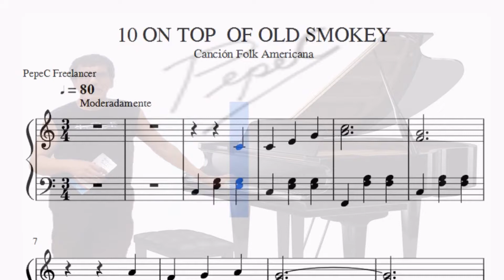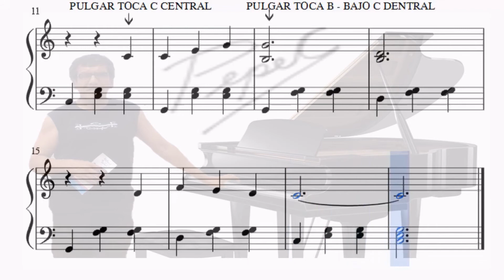PIANO_Roger Evans_10 ON TOP OF OLD SMOKEY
Cómo tocar EL PIANO Roger Evans
Roger Evans es un conocido músico británico y autor de libros de instrucción musical prácticos y fáciles de entender.
Como tocar el piano le enseñará que tocar y conocer este bello instrumento no es tan difícil y complicado como nos han hecho creer y que por el contrario es una labor gratificante.
Roger Evans, gracias a su experiencia como profesor de música e instrumentos, le enseñará a hacerlo mediante un método práctico, didáctico y entretenido. Evitando en lo posible el uso excesivo de palabras técnicas, abre la posibilidad al lector –con o sin conocimientos previos- de interpretar música sencilla con este instrumento, merced a las detalladas instrucciones y útiles consejos para progresar en su aprendizaje posterior...
Piezas musicales, melodías conocidas y clásicos populares se alternan con artículos sobre el piano y el modo de tocarlo, junto con explicaciones de cada nueva técnica. Los dibujos, que representan las manos sobre el teclado, ilustran las posiciones correctas…
Un libro que, bajo la supervisión técnica de prestigiosos profesores de piano, será de gran valor para los que empiezan a estudiar en la escuela, o en clases privadas, así como para los que han decidido aprenderlo por sí mismos. (Autodidacta)

Clases Gratuitas: Inbox Facebook PepeC Freelancer